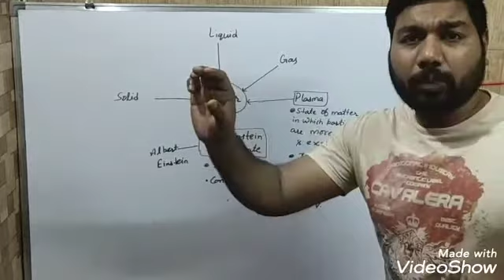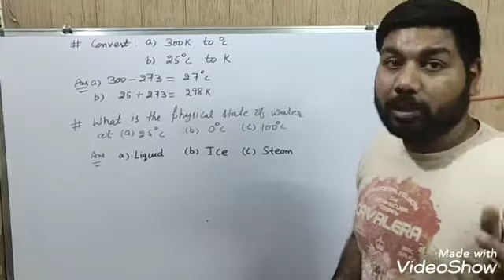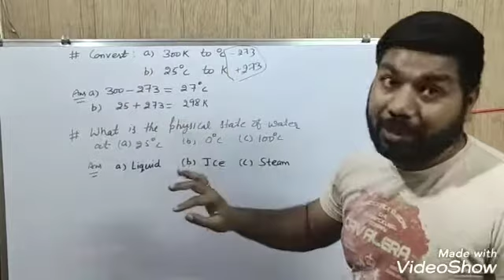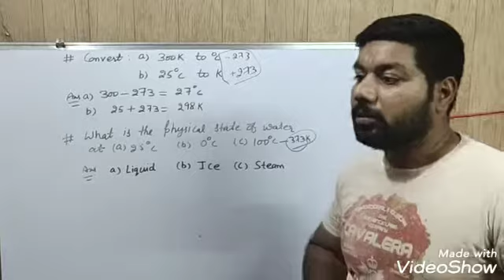9. Matter states